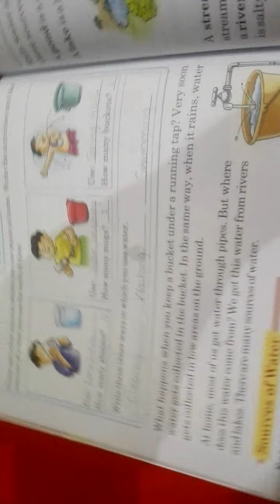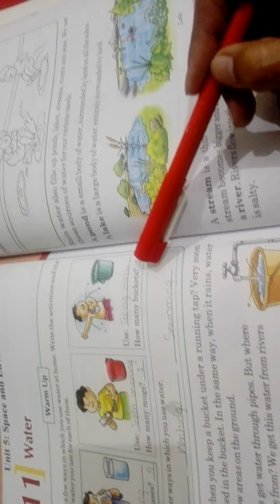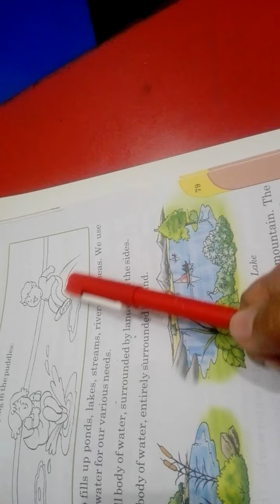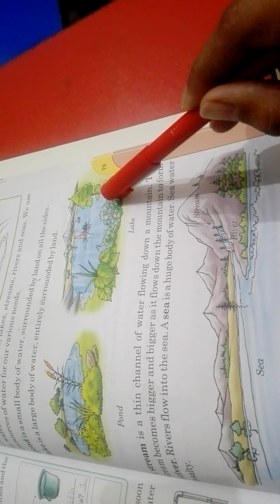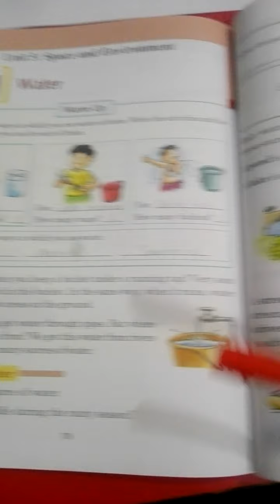Inspiring science| Grade 2 Lecture 08